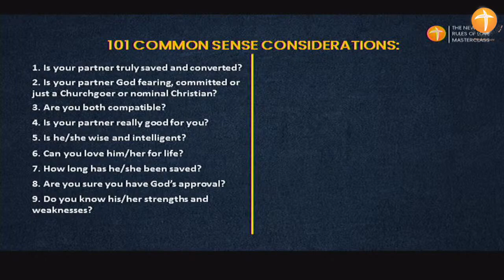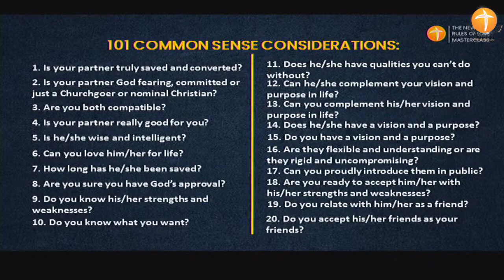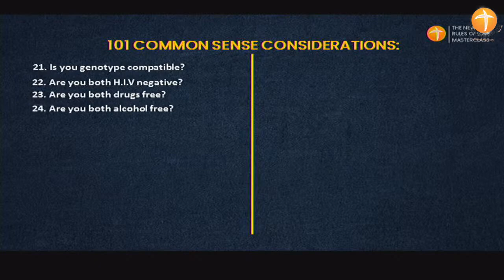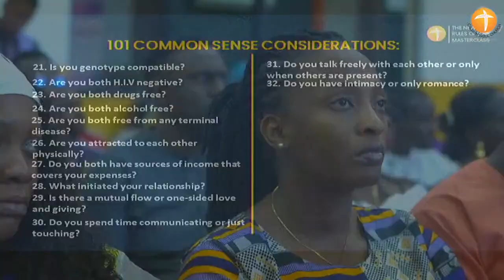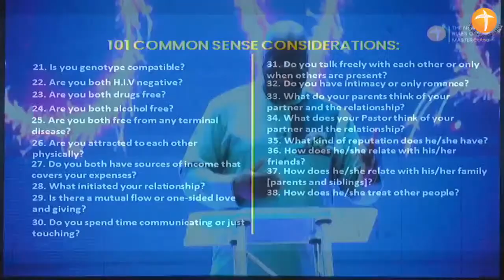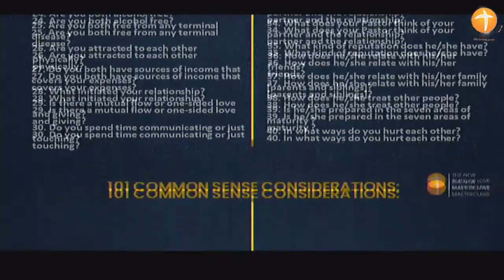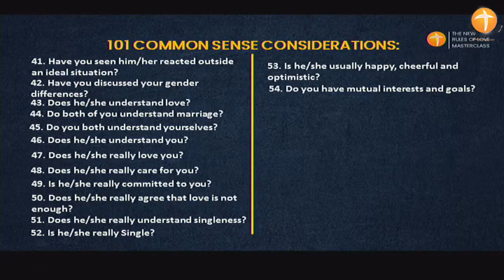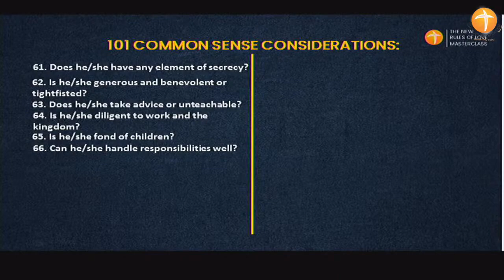NEW RULE OF LOVE PART 21 DR OLUMIDE EMMANUEL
The Common Sense Guru has done it again in his unusual, simple, practical yet loaded approach to writing. Dr Olumide Emmanuel, the Apostle of Wisdom has once again reaffirmed himself as the nation’s foremost relationship expert.

In this revolutionary masterpiece, he brings “The New Rules Of Love, for singles and couples to update everyone up-to-date in the school of love.

In this thought-provoking video series, you will:

- Learn The New Rules of Love for Singles and Couples
- Realize The New Trends in the relational world
- Discover the 10 characteristics of a Real Man
- The 7 Steps to Finding Love
- The 8 Laws of Attraction
- The 5 Love Languages
- The ’10 Nevers’ for Women
- The 15 Love Needs of Men and Women

Specially spiced up with mind-blowing stories and true-life episodes, this series helps understand the uniqueness of the male and female gender and gives special tips to rich, powerful, successful career women.

What grandma and mama taught you is no more working. The rules have changed and this book in your hand is a refresher course.   Welcome to school!!